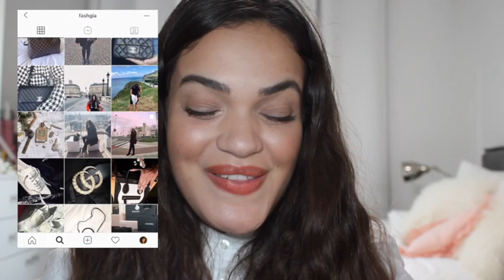Saint Laurent Loulou bag | First impression | New collection